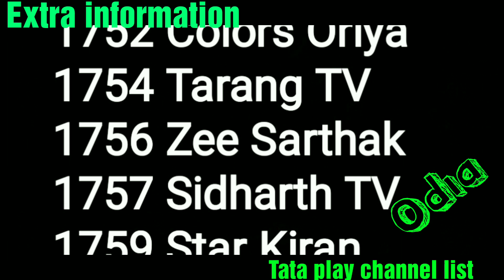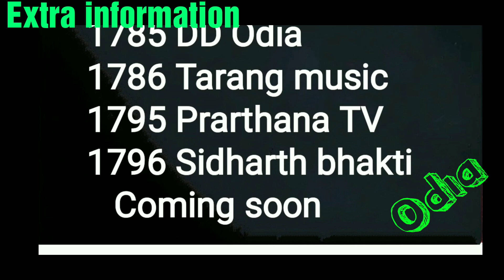TATA PLAY DTH TV Channel List With Channel Number || Odia TV Channel List Tata Play October 2022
TATA PLAY DTH TV Channel List With Channel Number October 2022 || Odia TV Channel List Tata Play

abou: tata play full odia TV  channel List watch Video more information.

Channel host:
Gurbaj Singh

Note : 🙏